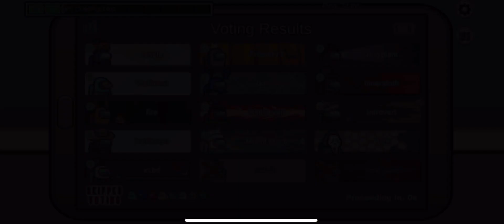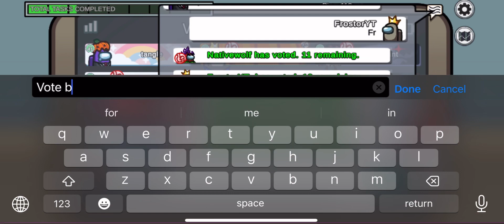Among us | Fungle map gameplay | [no commentary]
After 2 years, the wait is over. The New among us map named “The Fungle” is here!
Along with new tasks, cosmetics, new places to explore, some mechanics, and a whole lot more.

;-; im still learning the map lol